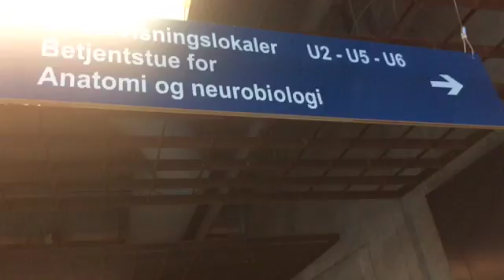Lig på bordet II (Opfølgning på prøveeksamen i medicin på SDU)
Når man har stået med det, der en gang var et levende menneskes lår, og har undersøgt nerver og blodkar, kan man sagtens spise aftensmad, fortæller medicinstuderende på Syddansk Universitet Kristoffer Skaastrup efter prøveeksamen/spoteksamen i Anatomi (underekstremiteten).

Kilde: Fyens.dk på SDU v. Kristina Lund Jørgensen, Fyens Stiftstidende